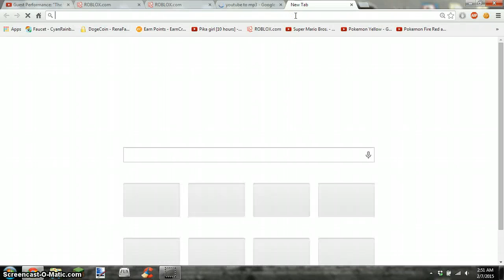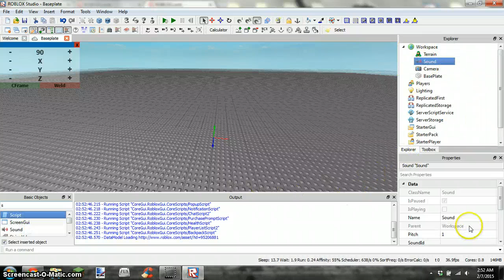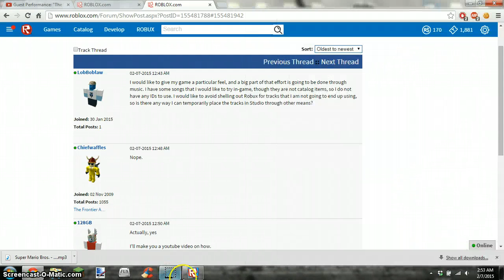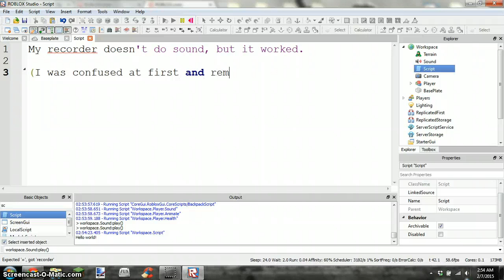roblox how to test sounds before buying them